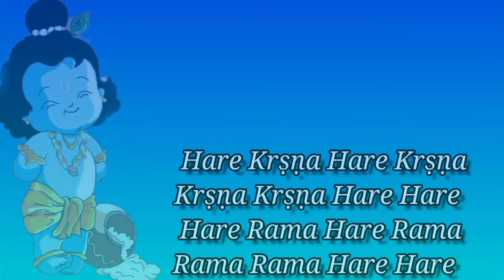Recitation of Important Verses from Bhagvad-gita by Kṛṣṇa dāsa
The Bhagavad-gita, then, is not just a spare wheel that we call upon in times of trouble, but rather the steering wheel which we tightly grip to guide the journey of our life. A journey which, we hope, will bring us to true happiness.

🥳 Online ISKCON E-Sanskar आप सब के लिए लेके आये है 🤩
✨Come, Join and Learn many activities online 🥳
👉 Krishna Lila Drawing / कृष्ण लीला पर चित्रकारी 🎨📝👩🏻‍🎨
👉 Sloka Recitation from Gita/गीता से श्लोकों का पाठ 📖
👉 Wisdom Lessons from Scriptures / ज्ञानवर्धक वैदिक शिक्षाएँ
👉 Melodious Kirtan/मधुर कीर्तन का गान प्रतियोगिता🎤🪘🎼
👉 Krishna lila story telling/कृष्ण लीला का वर्णन प्रतियोगिता 🎭🎤🎬
👉 Dance/नृत्य प्रतियोगिता💃🏻🕺
👉 Fancy Dress / फैंसी ड्रेस प्रतियोगिता 🤠👸🏻

यह सभी कुछ सिखने के लिए प्रस्तुत है 🪄 ई-संस्कार 🪄